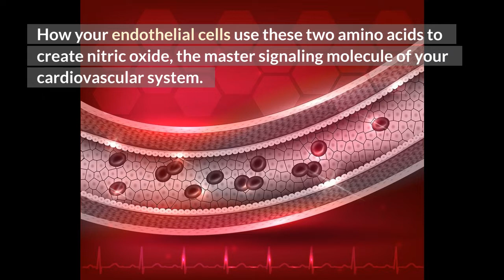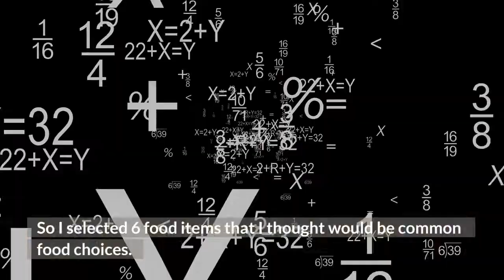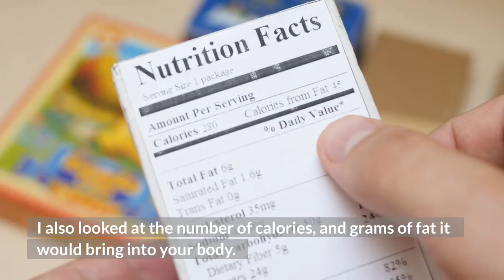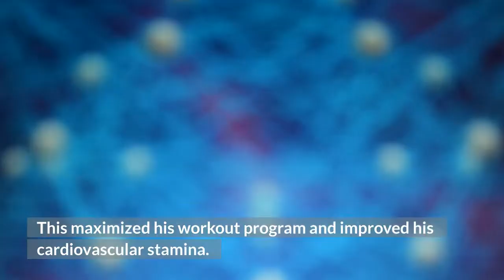What Foods Contain L Arginine and L Citrulline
0:00   What Foods Contain L-Arginine and L-Citrulline
I've produced many videos about the need for L-arginine and L-citrulline.  How critical they are for nitric oxide production.

How your endothelial cells use these two amino acids to create nitric oxide, the master signaling molecule of your cardiovascular system.

Quite frankly, you could not live without nitric oxide.  So, I'm often asked:

What foods can I eat that contains L-arginine and L-citrulline?

0:31  Dan Hammer Health

0:43  Observation #1 – Plant based foods are a better source of L-arginine then animal products.  At a minimum, you will want to consume at least 1 gram of L-arginine to have any impact on creating nitric oxide.  This usually means at least ¼ pound of food.  Based on this there are 15 choices for plant products but only 5 choices for animal products.

I'll give you my best recommendations in just a little bit.

1:09  Observation #2 – So much of the literature recommends dairy products as a good source of L-arginine.  This is a waste of time.  You would have to drink 44 ounces or just slightly less than 1 ½ quarts of milk to get 1 gram of L-arginine.  Not good for those who are lactose intolerant.

And if you compare whey protein to pea protein, pea protein will give you 3 times the amount of L-arginine per 20 grams.  This amount of pea protein will provide you with over 1.5 grams of L-arginine.

1:40  Observation #3 – Most research indicates that for you to receive a therapeutic benefit from L-arginine you need to consume at least 5 grams of this amino acid at one time.  So I selected 6 food items that I thought would be common food choices.

I did the math conversations to look at how much food you would need to eat to take in 5 grams of L-arginine.  I also looked at the number of calories, and grams of fat it would bring into your body.  Here's what I discovered:

Peanuts – 6 ounces, which is 918 calories and 70 g of fat

Beans – 12 ounces, which is 1138 calories and 3 g of fat

Tuna – 10 ounces, which is 528 calories and 18 g of fat

Chicken Breast – 15 ounces, which is 756 calories and 5 g of fat

Salmon – 15 ounces, which is 865 calories and 42 g of fat

Eggs (Whole, Raw) – 21 ounces, which is 915 calories and 55 g of fat

2:45  Observation #4 – Now you can see why weight lifters choose beans, tuna and chicken breasts as their primary source of protein.  It provides them with the proper amount of L-arginine with the least number of calories and grams of fat.  Even though peanuts have a higher concentration of L-arginine, when you factor in calories and grams of fat it's not the first choice, if you need to watch you weight.

3:08  Observation #5 – This is the Rocky Balboa observation.  Go back and watch the first movie and compare Rocky's diet to Apollo Creed's.  Remember the scene where Rocky cracks open about a half dozen eggs into a glass and then drinks them raw, yoke and all.

Whether he realized it or not, he was loading his body with L-arginine to improve his blood flow.  This maximized his workout program and improved his cardiovascular stamina.

3:34  Observation #6 – There is not much of a choice in foods for L-citrulline.  Watermelon is your one and only good food choice.  And most of the L-citrulline is contained in the rind portion of this fruit.

3:54  Question
When people realize all the food they need to eat, and the limited menu they have to choose from, they begin to ask the question:

Is it better to get these critical amino acids through food, or supplementation?

While food is a good way to get these amino acids into your body, supplementation will always give you better results.  Especially if the supplement is well designed.

4:10  Links to the Best L-Arginine Supplement